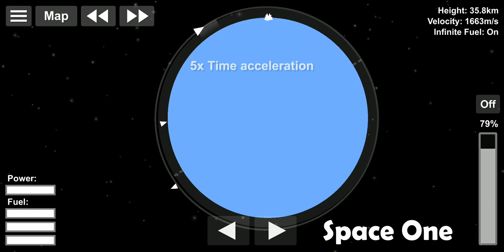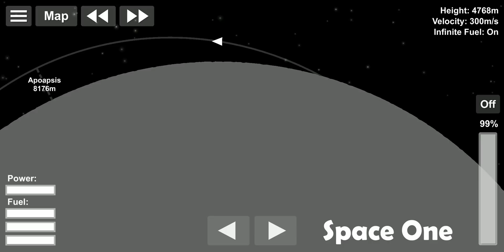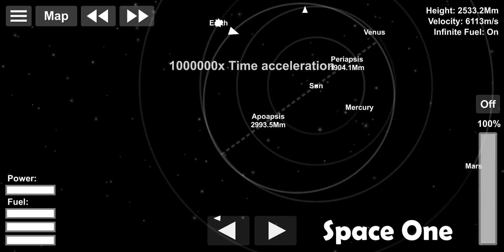Electric Rocket to the Moon // Spaceflight Simulator